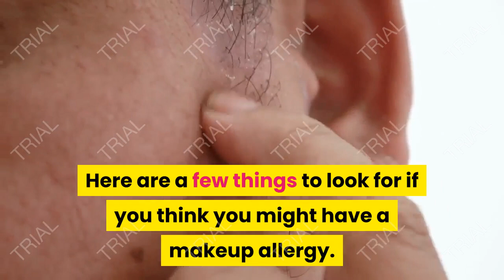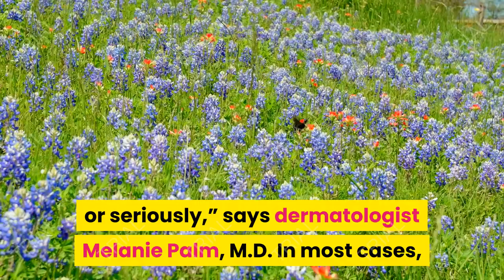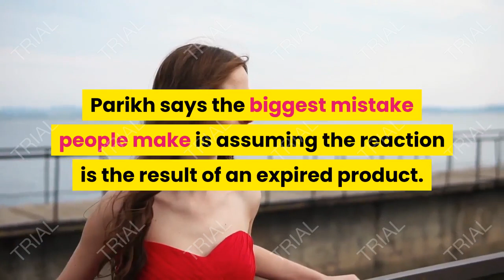FACTS REGARDING WHAT YOU NEED TO KNOW ABOUT COSMETIC ALLERGIES, 2020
Allergic reactions can range in severity, but may include hives, itchy skin, a rash, flaking or peeling skin, facial swelling, irritation of the eyes, nose and mouth, wheezing, and anaphylaxis. Anaphylaxis is a severe allergic reaction that can be life-threatening.

What is the treatment for cosmetic allergy? Contact dermatitis should clear rapidly once the cosmetic allergen is removed. Over-the-counter creams and ointments containing mild topical steroids, such as hydrocortisone cream, may be used to help control itching, swelling, and redness.

The most common are parabens, imidazolidinyl urea, Quaternium-15, DMDM hydantoin, phenoxyethanol, methylchloroisothiazolinone, and formaldehyde. All have been linked to skin allergies.

Itch relief has a long history and many of today’s remedies are age-old cultural traditions. Research is ongoing into what exactly makes some of these remedies work.
These are just a few of the home remedies that can relieve itching from rashes. Many are also inexpensive common ingredients you may have in your pantry. Commercial products containing the same ingredients are often more expensive.
Note that most plant-based remedies can have side effects, and some of these remedies have not been thoroughly researched for safety. Every individual reacts differently. Check with your doctor before trying a remedy that may have side effects. Also, check with your doctor before using any new substance on your child’s rash. Caution is needed when applying anything on the skin of the elderly. If application of any product makes the rash worse, discontinue immediately and apply cool clothes.